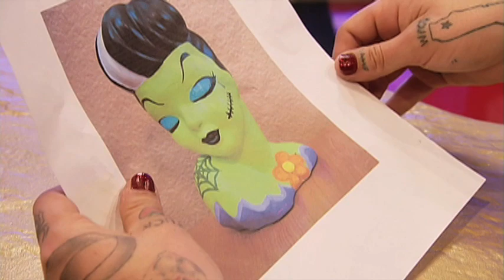LA Ink - Sabina the Tattooed Model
Model Sabina Kelley comes in for a monster head pinup and shares her story of being outcasted for being a professional model with tattoos.